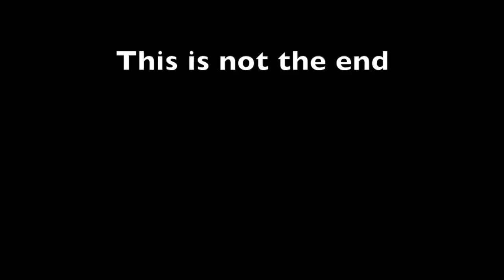Unexpected Package Episode 2 - A funny brick comedy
The Unexpected Package Episode 2 is a funny animated short comedy about a Brick character that is watching a football game when he receives another unexpected package.  This time he is angry and wants revenge.  After he brings the box inside the house the comedy begins.  I hope you enjoy the video.

QuickVideoHits